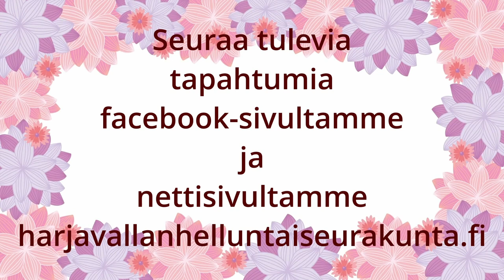Jumalanpalvelus 5.11.2023 Ja Sana tulis lihaksi Puhe: Vesa Leinonen